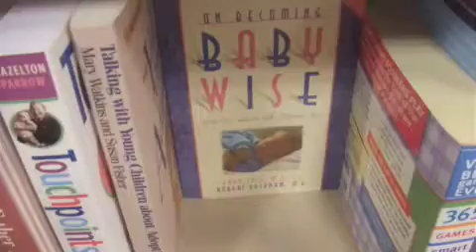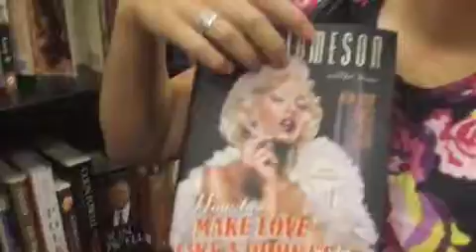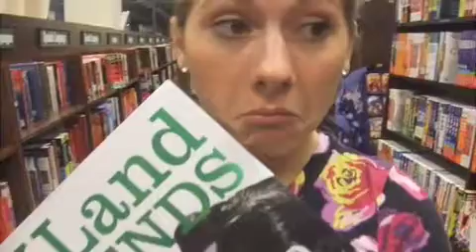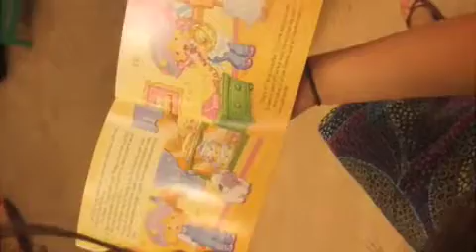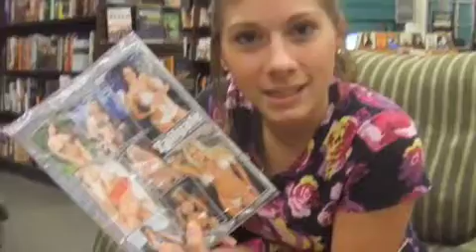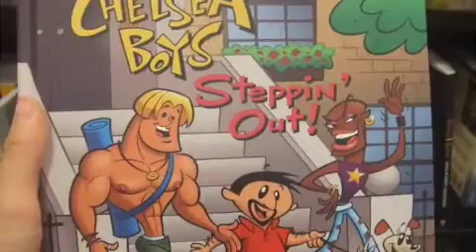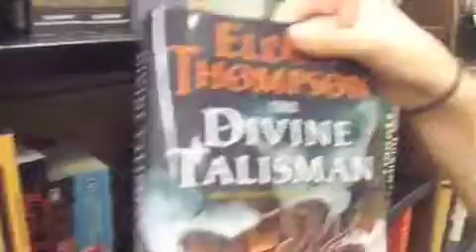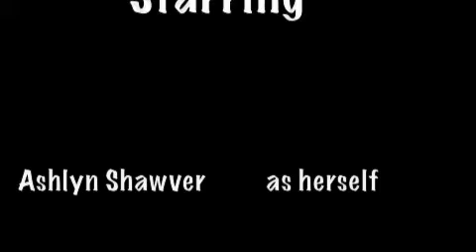Dressed Up For Drama: The One at Barnes and Noble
A video blog made with love by Ashlyn Shawver and Brittney Burrows